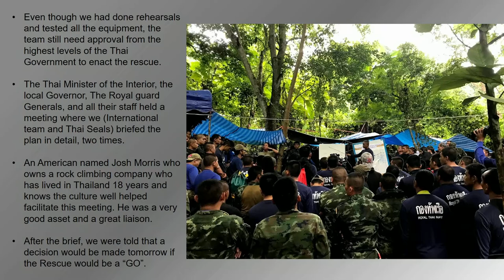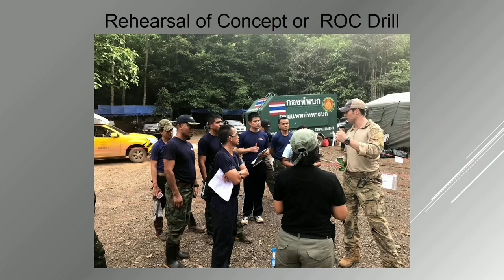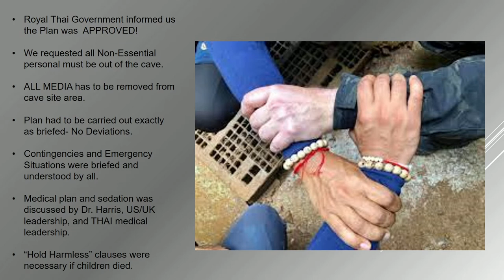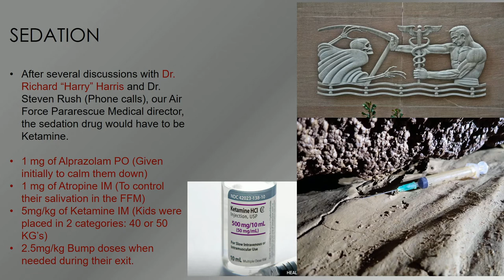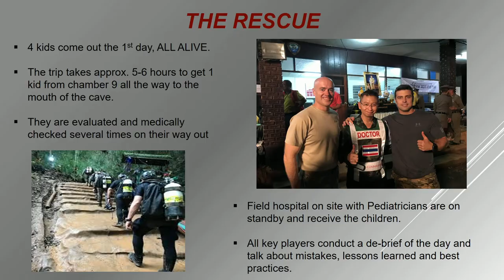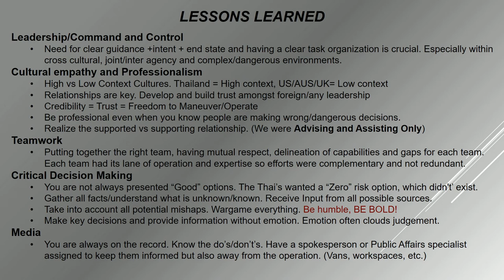Operation Wild Boar: The Tham Luang Cave Rescue in Thailand - Video #6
Moderator: Kenneth L. Mattox

MSgt Derek Anderson
USAF Pararescueman
Aviano, Italy

Lt. Col. Stephen C. Rush
USAF
Pararescue Medical Director
Westhampton Beach, NY

Kristen L. Slappey, DO
Major, U.S. Air Force
Medical Director
Flight Surgeon and
Family Medicine Physician
Special Operations Group
Kadena Air Base, Japan